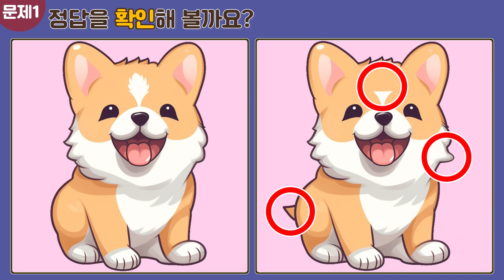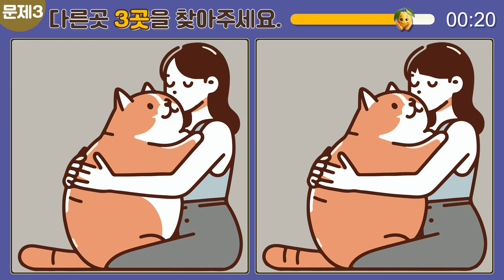[다른그림찾기/치매예방] 하루한번 두뇌운동! 집중력향상/관찰력/뇌운동/인지력/find the difference/두뇌건강/틀린그림찾기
치매예방 게임 🍭
다른 그림 찾기 💛

재미있는 뇌 운동🧠
[다른그림찾기/치매예방] 💛집중력향상/관찰력/뇌운동/인지력/find the difference/두뇌건강/틀린그림찾기

하루 한번 재미있게 게임하고 두뇌운동 해요💜
어린이 집중력 향상, 성인 치매예방에 정말 좋아요!

매일매일 업데이트 됩니다📢

Prevention of dementia
Dementia prevention game
Brain Quiz
Dementia test
Brain training
Prevention of dementia
Find another picture
Brain Health
Finding the wrong picture
Brain movement
Memory power
Observation power
Easy to find another picture
EasyFind the wrong picture

Brain health is a must now!!

I saw people who were worried about dementia
I'm trying to help you even if it's.

It's okay if you don't find the answer.
It's a brain exercise.

I'll try to find another picture with a light heart
Improve your concentration once a day and even get dementia prevention effects!!

もう頭脳の健康は必須！！

認知症の心配をされている方々を見て
少しでも役に立とうと作っています。

正解を見つけられなくても大丈夫です。
頭脳運動が目的ですからね。

軽い気持ちで他の絵を探して
1日1回集中力を向上させ、認知症予防効果までゲットしてください！！

現在大腦健康是必須的！

看到擔心癡呆的人
爲了能幫上小忙，正在製作。

找不到正確答案也沒關係。
因爲大腦運動是目的。

以輕鬆的心態尋找其他畫面
一天一次提高集中力，獲得預防癡呆的效果吧！！

สุขภาพสมองเป็นสิ่งจำเป็น!

เห็นคนที่เป็นโรคสมองเสื่อม
เพื่อที่จะให้ความช่วยเหลือเล็กๆ น้อยๆ

หาคำตอบไม่ได้ก็ไม่เป็นไรครับ
เพราะว่าการออกกำลังกายสมองคือเป้าหมายค่ะ

หาภาพอื่นด้วยใจที่เบา ๆ
เพิ่มสมาธิวันละครั้งและป้องกันภาวะสมองเสื่อมด้วยค่ะ!

Bây giờ sức khỏe của não là cần thiết!

Nhìn thấy những bạn lo lắng về chứng mất trí nhớ
Tôi đang cố gắng để giúp đỡ dù chỉ là một chút.

Không tìm được đáp án cũng không sao.
Vì mục đích là vận động não.

Mình đã tìm một bức tranh khác với tâm trạng thoải mái
Hãy tăng cường tập trung mỗi ngày một lần và nhận được hiệu quả phòng ngừa chứng mất trí nhớ!

¡La salud mental es esencial ahora!

que se preocupan por la demencia,
para ayudar a la gente a hacer Más o menos.

Y está bien si no lo encuentras.
el movimiento del cerebro.

y buscar una imagen diferente con la mente liviana
¡Mejoren su concentración una vez al día y obtengan el efecto de prevención de demencia!

Maintenant, la santé du cerveau est essentielle !

qui craignent de mourir de démence,
pour les aider, même si ce n'est qu'une petite quantité.

C'est bon si vous ne trouvez pas la réponse.
parce que c'est le but du mouvement cérébral.

Je cherche une autre image avec un cœur léger,
Augmentez votre concentration une fois par jour et obtenez un effet de prévention de la démence !

Gehirn Gesundheit ist jetzt ein Muss!

Ich sehe Menschen, die sich um Demenz Sorgen machen.
Ich versuche, Ihnen zu helfen, auch wenn es klein ist.

Es ist in Ordnung, die richtige Antwort nicht zu finden.
Gehirnübungen sind das Ziel.

Mit einem leichten Herzen auf der Suche nach einem anderen Bild,
Steigern Sie Ihre Konzentration einmal am Tag und erhalten Sie eine Anti-Demenz-Wirkung!

Aku melihat orang-orang yang menderita demensia.
Dan kami membuatnya kecil agar dapat membantu.

Tidak apa-apa jika tidak menemukan jawaban yang benar.
Karena tujuannya adalah melatih otak.

Aku mencari gambar lain dengan hati yang ringan.
Tingkatkan konsentrasi Anda sekali sehari dan dapatkan efek pencegahan demensia!

Ora la salute del cervello è essenziale!

Vedo le persone che soffrono di demenza.
Stiamo cercando di aiutare un po'.

Va bene se non riesco a trovare la risposta giusta.
Lo scopo è quello di allenare il cervello.

Quindi, con un po' di calma, cercheremo un'altra immagine.
Migliora la tua concentrazione una volta al giorno e prendi l'effetto preventivo della demenza!